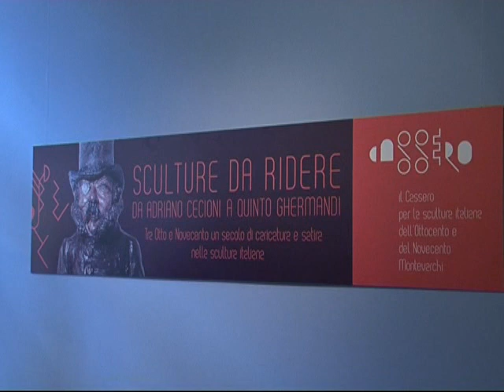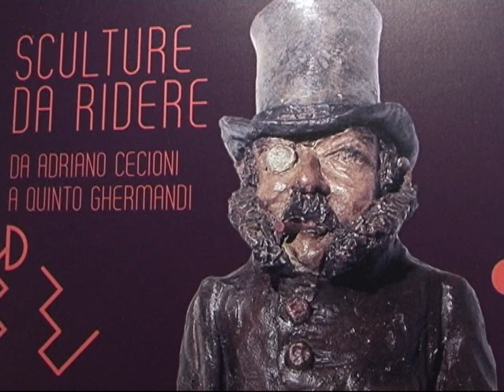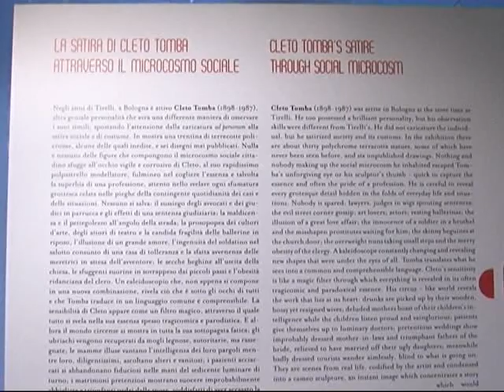Sculture da ridere la mostra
Oltre 170 opere tra terrecotte, bronzi, gessi, disegni e dipinti, svelano per la prima volta un secolo di caricature e satira nella scultura italiana. E' questa la mostra "Sculture da ridere. Da Adriano Cecioni a Quinto Ghermandi. Tra Ottocento e Novecento, un secolo di caricatura e satira nella scultura italiana" dal 10 marzo al 19 maggio 2013 nello spazio mostre temporanee "Ernesto Galeffi" del Museo Civico "Il Cassero per la scultura italiana dell'Ottocento e del Novecento" a Montevarchi (Ar) in Via Burzagli n. 43